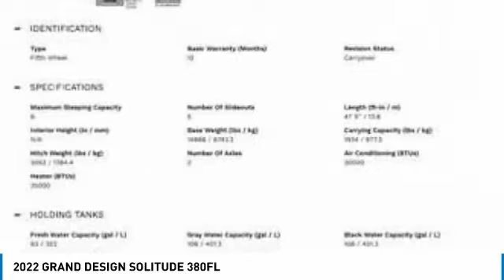2022 GRAND DESIGN SOLITUDE 380FL 68429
2022 GRAND DESIGN SOLITUDE 380FL

1941 south 42nd st suite 416J

Only 200 miles Traveled. Purchased August 2021 lived in while waiting for our house to be built. Washer & Dryer Prept. Still under warranty through August 2021 Extended warranty on Roof and Floor.